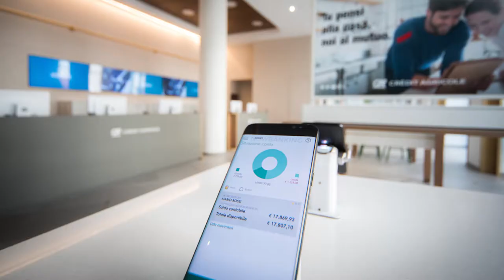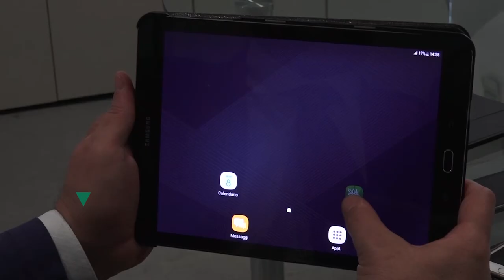Crédit Agricole è business sostenibile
Crédit Agricole è sostenibilità, fiducia, trasparenza. Un Gruppo internazionale che vuole creare nuovo modo di fare business, 100% digitale, 100% umano.